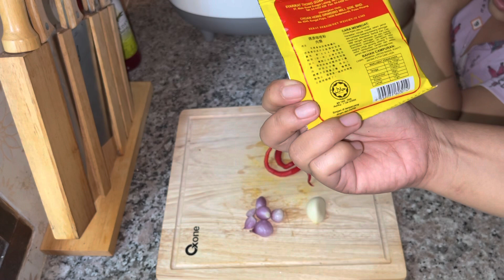Kari Luar negeri se’enak ini, Serbuk Kari 888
Assalamu’allaikum,
Jumpa kembali, di Channel aku “MalkaMilka”
Aku mau berbagi sedikit ulasan tentang bubuk kari

Bubuk kari atau curry powder merupakan bumbu rempah yang digunakan untuk membuat cita rasakan menjadi lebih gurih dan lezat. Biasanya, bahan pembuatan bubuk kari dari beberapa rempah alami seperti kunyit, merica, cabai, jintan, kayu, manis dan masih banyak lagi.

Bahan - Bahan Kari Ayam
👉🏻 Ayam
👉🏻 Cabai Kriting
👉🏻 Bawang Merah
👉🏻 Bawang Putih
👉🏻 Bumbu Serbuk Kari 888
👉🏻 Santan kelapa secukupnya
👉🏻 Minyak & Air secukupnya

📌 Terimkasih sudah Support Channel ini dengan cara
 menonton vidio ini sampai selesai🙏🏻